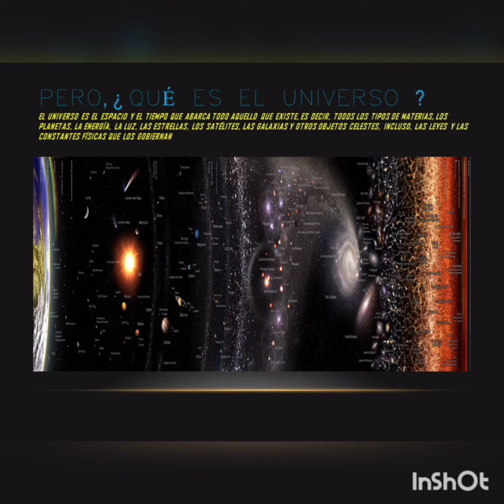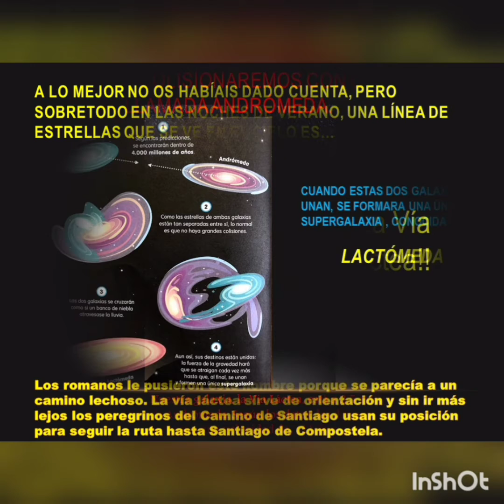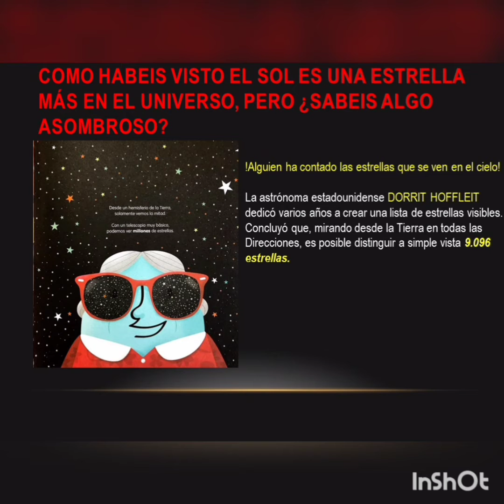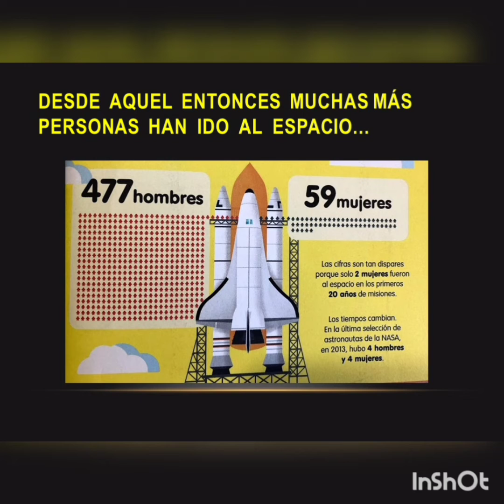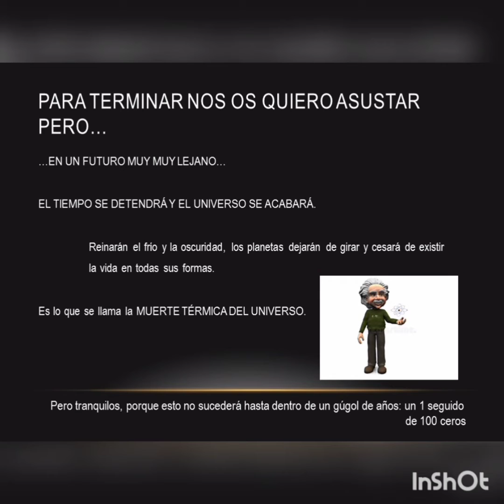El Universo. Profe por un día.🚀🚀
Profe de por un dia del espacio para saber sobre ello.